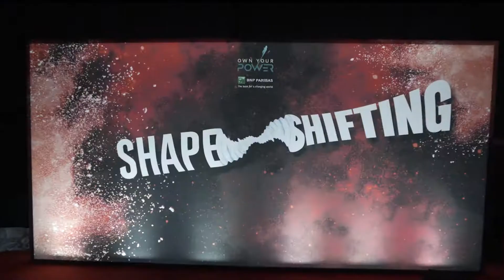BNP PARIBAS STAFF SHOW 2019 Altice Arena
BNP STAFF SHOW 2019
BNP Paribas Portugal organized a big event for its employees and invited us to develop a 360º AV Performance, placed in the center of the Altice Arena, and a performative moment of Holography with the local CEO, Fabrice Segui.

It was a great bet alongside the teams of Europalco, Desafio Global and Paulo Magalhães Produções. The internal team of Marketing and Events of BNP Paribas is also to be congratulated for the way it has conducted all phases of this project.

Cliente: BNP Paribas Portugal
Agência Eventos: Desafio Global
Empresa Produção: EUROPALCO
Direcção Criativa: BNP Paribas Portugal, Desafio Global, Grandpa’s Lab, Paulo Magalhães Produções

Grandpa’s Team
Project Manager: Pedro de Castro
Direcção de Arte: Tiago Pires e Pedro de Castro
3D Visuals: Tiago Pires, Diogo Morais Carvalho, Diogo Meireles,
Houdini Artist: Luís Almeida
Compositing: Diogo Meireles, Pedro de Castro
Music + SFX: Inês Meira
Video: Expanding Roots
Foto: Hugo Adelino

01.2019